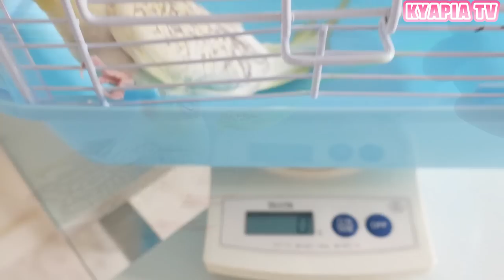オカメインコ 雛 お迎え後 餌 食べないで体重激減 ⇒ 一人餌まで Cockatiel's Chick Does Not Eat Any Food. #1540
オカメインコ・シナモンパールパイドのエル君です。
ご飯を食べてくれず、大変苦労しました。

◆我が家の家族◆
キャバリア犬・セキセイインコ・オカメインコ・コガネメキシコインコ・ハムスター・キンカチョウ・九官鳥・ゴシキセイガイインコ・コキンチョウ・文鳥・グロスターカナリア

ーーーーーーーーーーーーー
・Cute and funny video of the dogs & Parakeets & Hamster
(Budgerigar Budgie,Cockatiel,Sun Conure,Zebra Finch,Hill Myna Bird,Rainbow Lorikeet,Gouldian Finch,Java sparrow,Gloster Fancy Canary)

「もっと●●ちゃんが見たい」というお声をいただき、みんな専門の再生リストを作成しております。
どうしてもたくさんの子がいるため、時期によっては特定の子ばかりになってしまいますため、申し訳ないです。
下記再生リストを作成しました。

音源元
DOVA-SYNDROME
効果音ラボ

無料素材
ぴよたそ